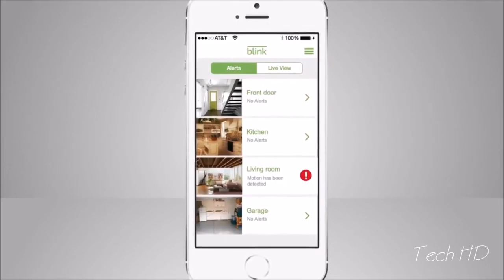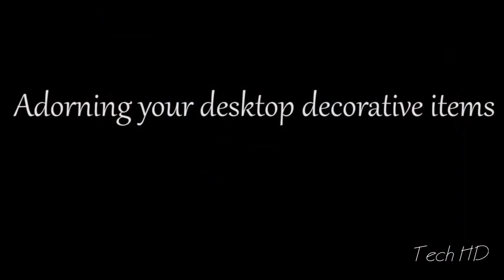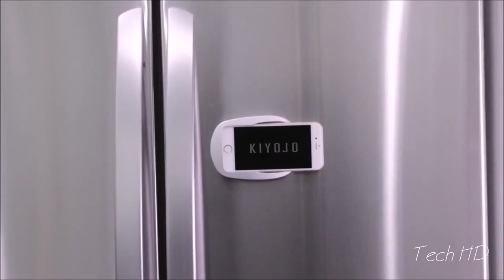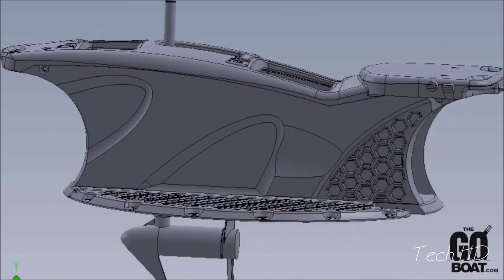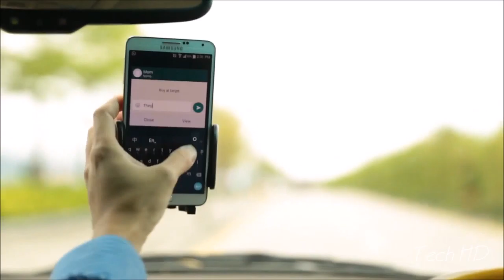5 Amazing Inventions You MUST See ▶6